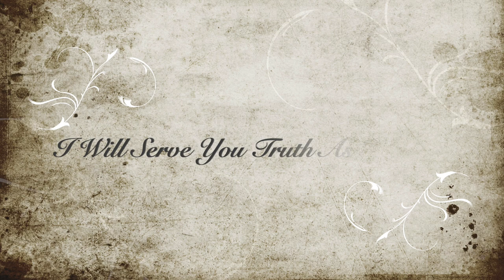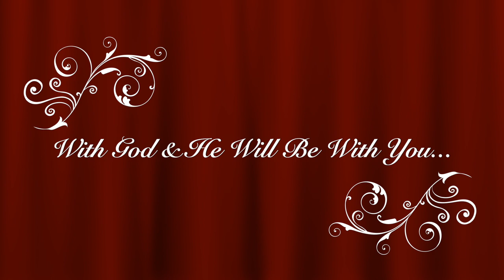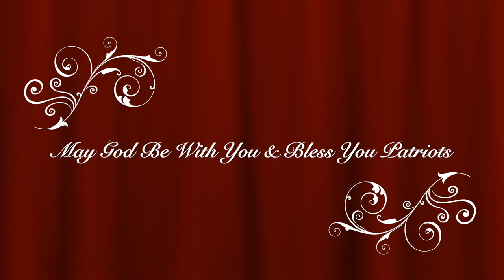MORE JESUS & GOD IN OUR LIVES... PATRIOT'S DAY FOXTROT FOXTROT THOUGHTS.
I decided to open up the bar for discussion. No alcohol this morning... only some good coffee. Jesus has proved that he is the Ultimate Teacher to us as He walked the earth as "man" but was did not fall into sin. I give my thoughts on yesterday's events at DC. Today, "The Plan" seemed so clear after listening to an episode from Dave of X22REPORT.COM. POTUS is on another level I don't think I'll ever see in my lifetime. POTUS seems to be on God's Team but, only time will reveal that.

TODAY'S RANDOM BIBLE READ-  THE BOOK OF HEBREWS CHAPTER 4, VERSES 14-16: A GREAT HIGH PRIEST

TODAY'S DRINK: BONE'S COFFEE: THE WHITE RUSSIAN (SHOUT OUT TO BONES COFFE CO.)

FOLLOW ME ON THE FOLLOWING SOCIAL MEDIA OUTLETS. HELP ME GROW TO DO MORE EPISODES AND ADD MORE FEATURES TO THE PODCAST. THANK YOU AGAIN & GOD BLESS YOU PATRIOTS.

PARLER: @TheSpeakUNEazy

CLOUTHUB: @TheSpeakUNEazy

DLIVE: @TheSpeakUNEazy

RUMBLE: @TheSpeakUNEazy

Donations maybe made to my paypal as this is a listener funded podcast